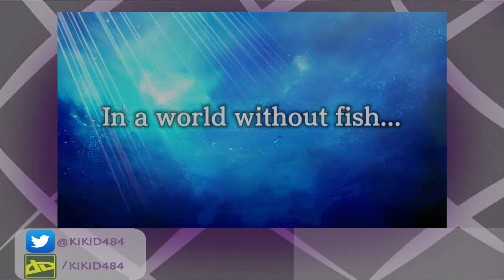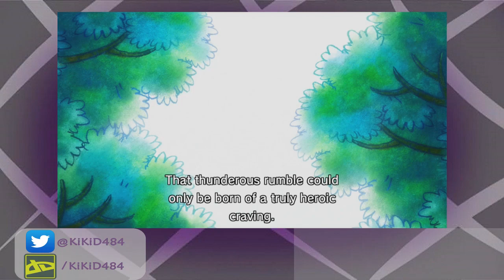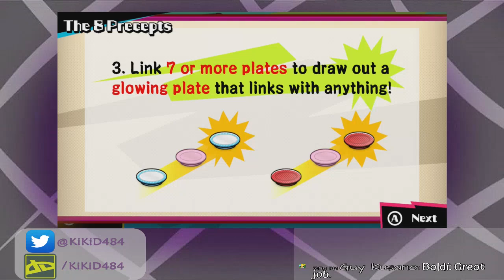Let's Check Out the Shushi Striker Demo!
There's a demo of this, and I'm super curious about it, so lets see how fun it is!

Here are these links if you wanna check 'em out.